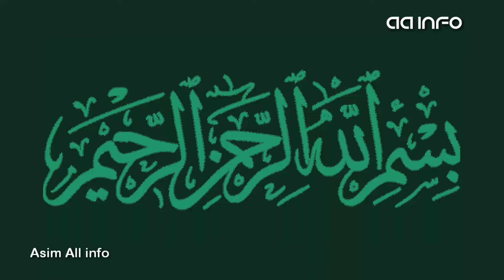Amazing Benefits Of Aloe Vera || Aloe Vera Benefits For Women ||ایلوویراکےفواٸد || Asim All info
Amazing Benefits Of Aloe Vera || Aloe Vera Benefits For Women ||ایلویراکےفواٸد || Asim All info

This video is Hair problem and the use of Aloe vera

isko karny sey ap ki life min jo bhi kami hy Allah apny fazlo karam k sath os kami ko door frma din gy.Bas ap bataye gaiy tareaky k mutabiq krna hy.
Our Channel is Working according to your Wish
Wazifa for Any Problems,
Wazifa for Marriage,
Women Problems,
Wazifa For Husband &Wife Love,
Wazifa For Success in Examination,
Wazifa For Children
and HEALTH ANH BEAUTY TIPS.
ھماراAsim All infoیوٹیوب چینل بنانے کامقصد
مددگار وظیفے،
تازہ ترین وظیفے،
اسلامی وظیفے،
دینی وظیفے،
معاشرتی و معاشی وظاٸف
 اورتازہ ترین صورتحال کےمطابق معلومات آپ تک اورساری دنیاتک پھیلانا ہے
اگرآپ سب سے ذیادہ طاقتور روحانی وظاٸف کی تلاش میں ہیں
 تو Asim All infoصرف آپ کیلٸے ہے

WELLCOME to Asim All info Youtube channel.
My Channel is as a plateform Where i spread all beautiful information for our islami brothers & Sisters.
And My Moto give awarence.

**Discllaimer**
The contenton our channel and videos information purposes only.
All the videos and channel Content are the property of ,Asim All info ,So, do not use our Content.